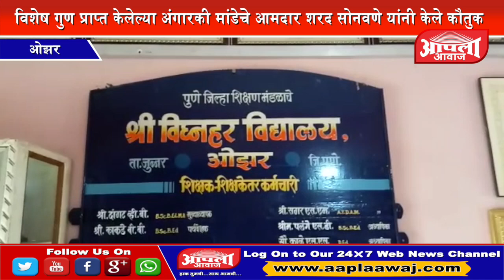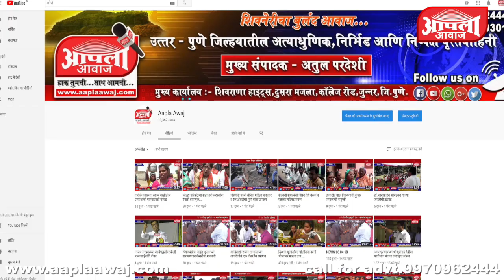श्री विघ्नहर विद्यालयाचा १० वीचा निकाल ९८.७९ टक्के